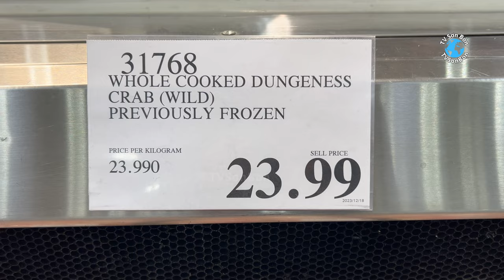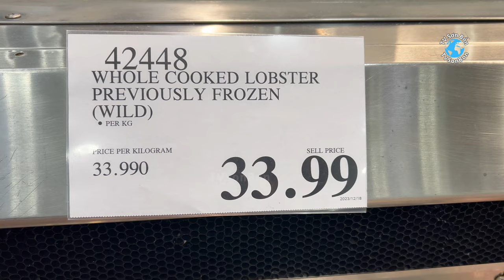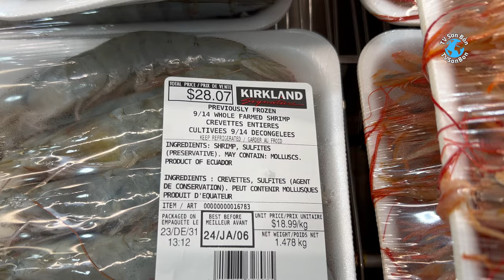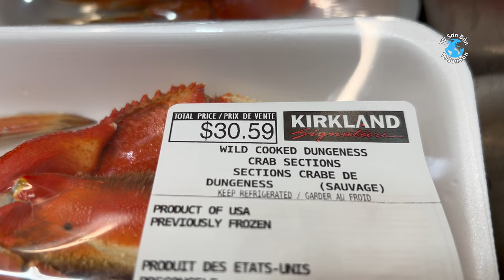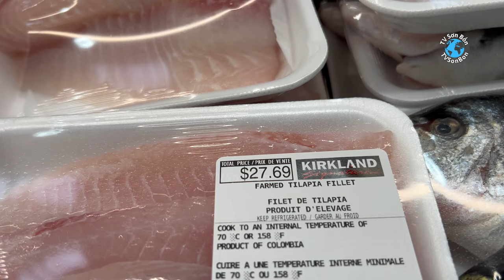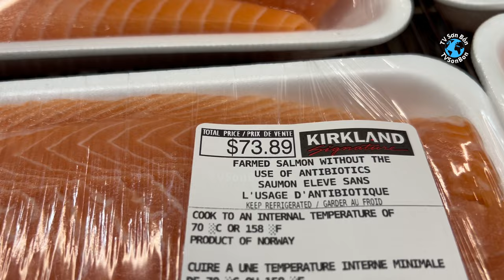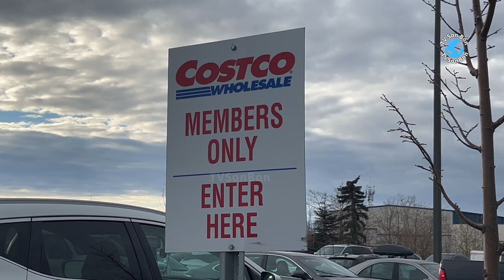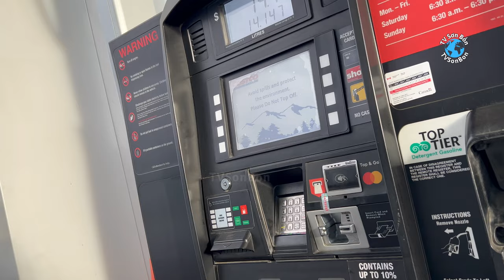Seafood at Costco 🇨🇦 Hải Sản Chợ Costco Edmonton Canada - cuoc song canada - life in canada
Lots of Seafood at Costco Canada
Nhiều Hải Sản ở Chợ Costco Canada
Edmonton, Alberta, Canada